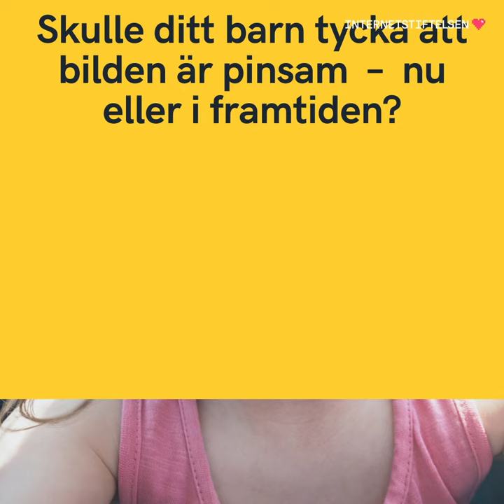3 grejer att tänka på innan du delar bilder på ditt barn | Internetkunskap för föräldrar